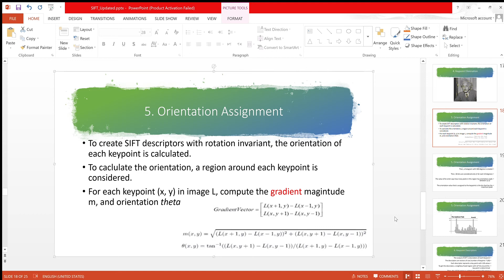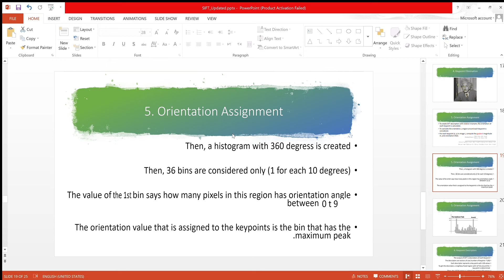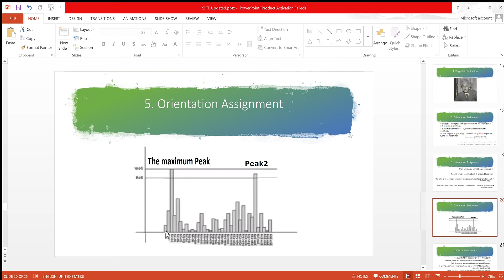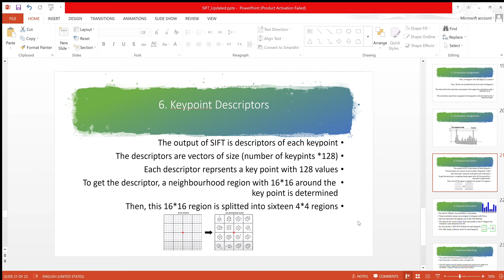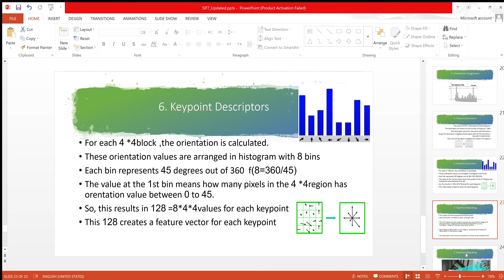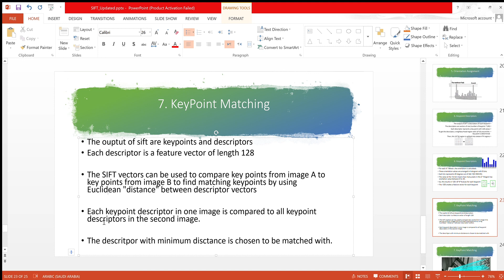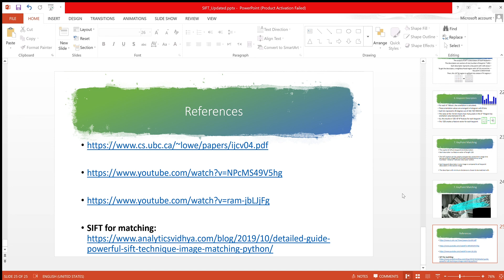Lecture 12: Scale Invariant Feature Transform (SIFT) 2 رؤية الحاسب بالعربي